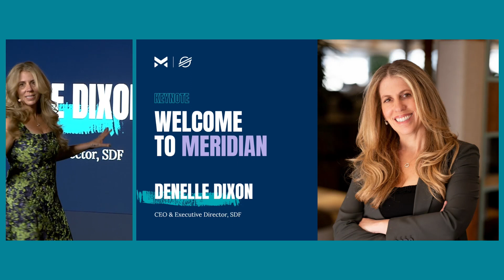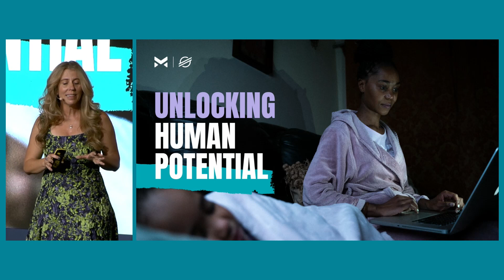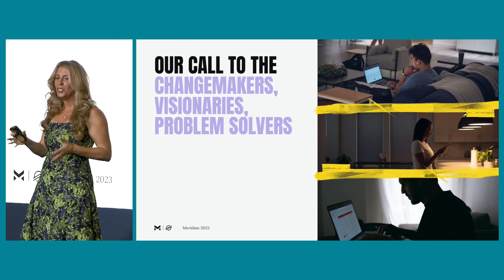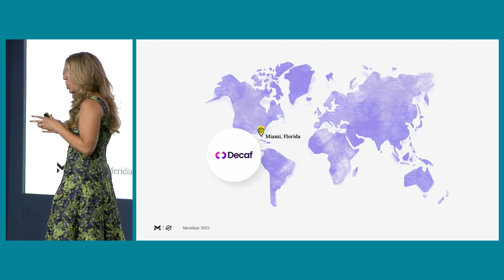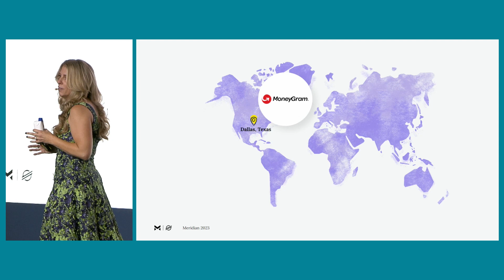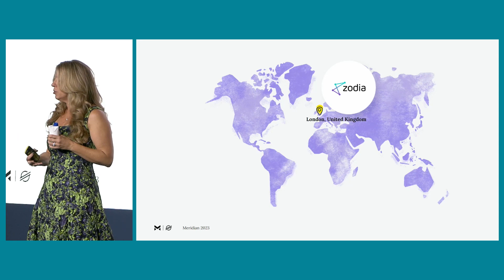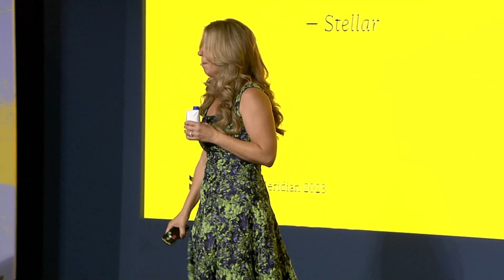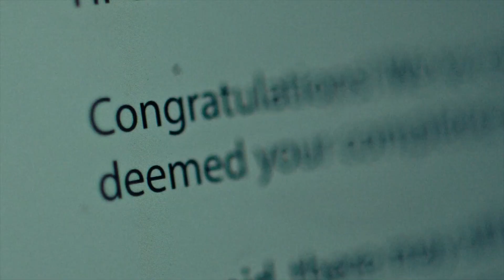Welcome to Meridian: Unlocking Human Potential | Meridian 2023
Fractured systems can stack the deck against people’s potential based on the circumstances into which they were born. But Stellar as a technology can unlock human and economic potential. Join Meridian's opening session to learn more about the builders in the Stellar ecosystem who are proving it every day.

Speakers:
Denelle Dixon, SDF